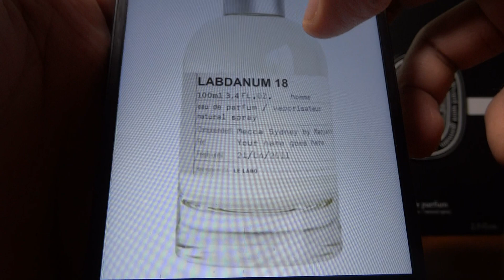REVIEW NƯỚC HOA NAUTICA - VOYAGE (2006)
Perfumer: Maurice Roucel (DKNY Be Declicious, Frederic Malle Musc Ravageur, Le Labo Jasmin 17, Labdanum 18)
1) Giá tiền: $62
2) Nhóm nước hoa:
Hương đầu: Các note hương xanh, Táo
Hương giữa: Mimosa, Hoa sen
Hương cuối: Hổ phách, Xạ hương, Rêu sồi, Gỗ tuyết tùng
4) Độ lưu hương:
Lưu hương trên da: 10 tiếng (Tốt  = 5/5 điểm)
5) Độ toả hương: Tỏa hương trong phạm vi nửa cánh tay. Sau 4 tiếng thì thành skin scent.
6) Thời điểm khuyên dùng: Ngày, Đêm, Xuân, Thu, Đông
7) Dùng vào dịp gì: Bất cứ dịp gì
8) Xịt bao nhiêu lần: 3-5 lần xịt
9) Độ tuổi khuyên dùng: Từ 14 tuổi
10) Tính cách / phong cách: Sạch sẽ , Nam tính

*** Chấm điểm ***
Giá tiền (price): 5/5
Độ hấp dẫn (sexiness): 4/5
Độ lưu hương (longevity): 5/5
Độ tỏa hương (projection): 4/5
Độ linh hoạt (versatility): 5/5